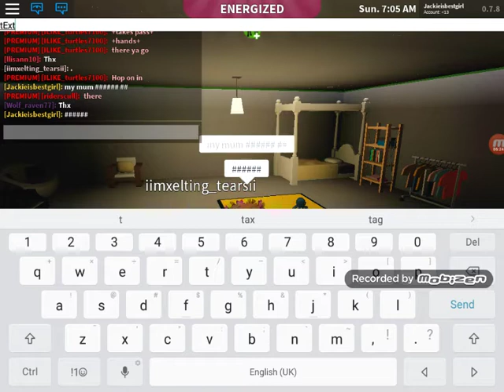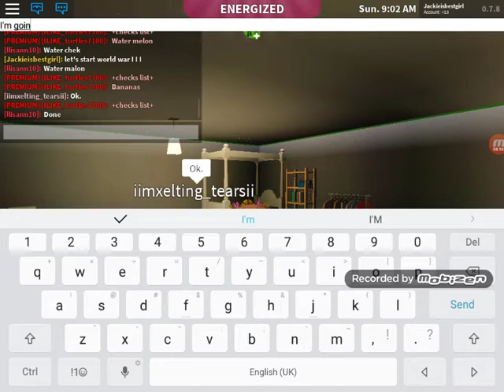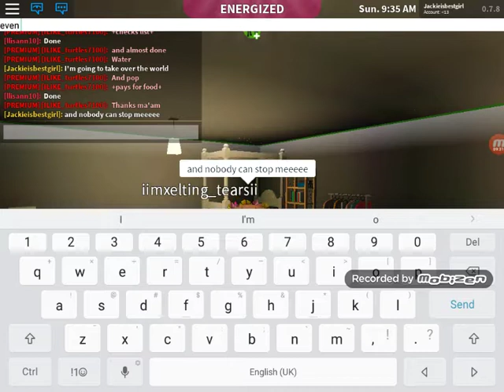Me and my friend being "h o t" in roblox UvU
Please don't raid my roblox account